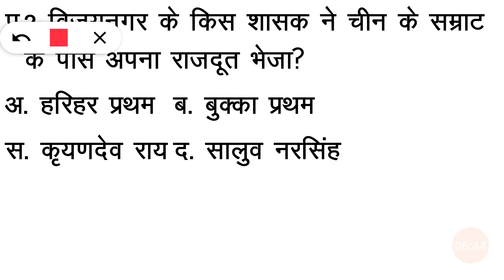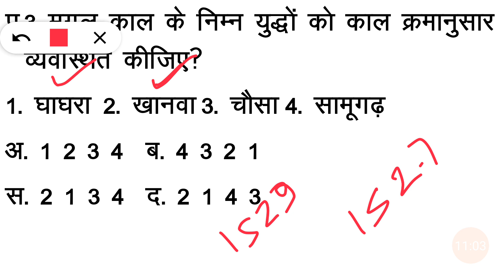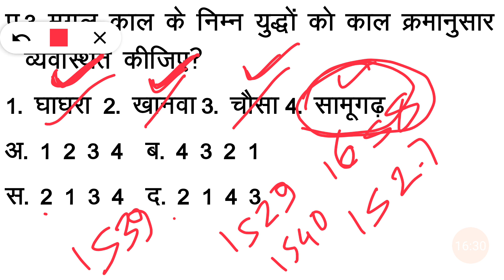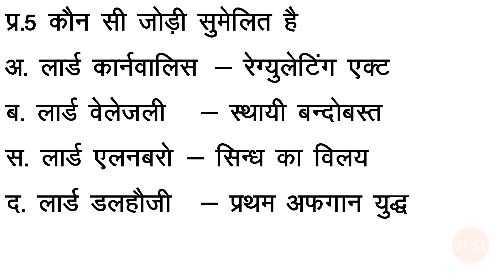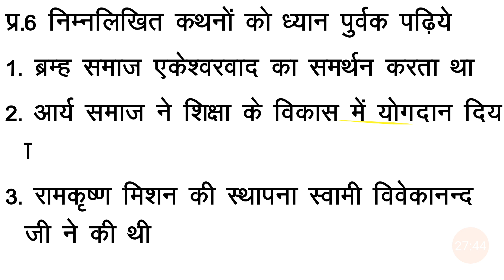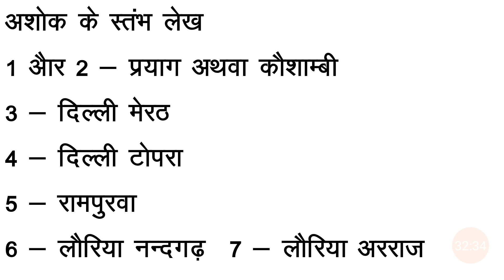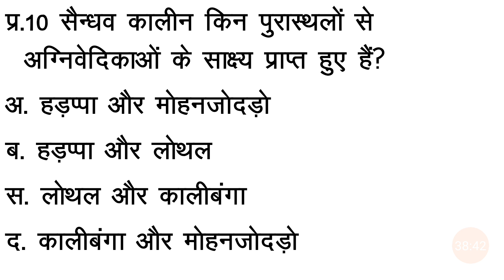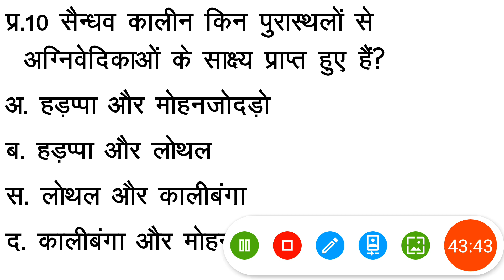history mcq for competitive exams, cgpsc mcq in hindi, cgpsc pre preparation in hindi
भारत के इतिहास से संबंधित 10 महत्वपूर्ण प्रश्न भाग 4

हमारे चैनल में आधुनिक भारत के दूसरे वीडियोज देखने के लिए नीचे दिए गए लिंक पर क्लिक करें 👇👇👇

histzory mcq for competitive exams
cgpsc
cgpsc pre preparation
cgpsc pre preparation in hindi
cgpsc previous year questions
cgpsc previous year question
cgpsc prelims preparation
cgpsc prelims preparation in hindi
UGC net jrf history
UGC net jrf history preparation
History mcq for ugc net jrf exam
History mcq for cgpsc exam